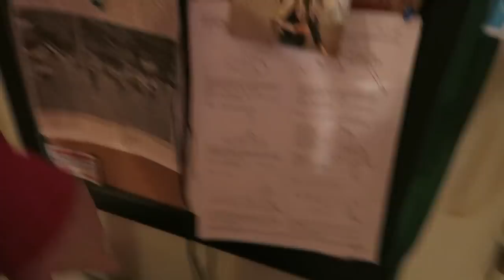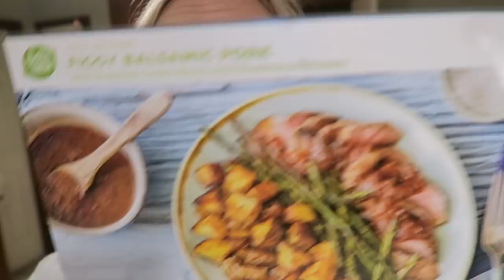WEEKENDS WITH DANIEL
SATURDAY AND SUNDAY OCTOBER 6-7, 2018 .  Welcome to the weekend.  Had a nurse both days, but on Saturday only until noon.
 Didn't do too much, but the weekend was ok.

Instagram  jhasselberger